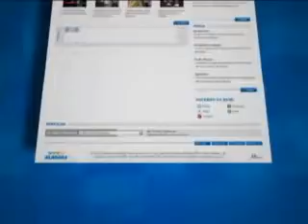GOVERNADOR DE ALAGOAS